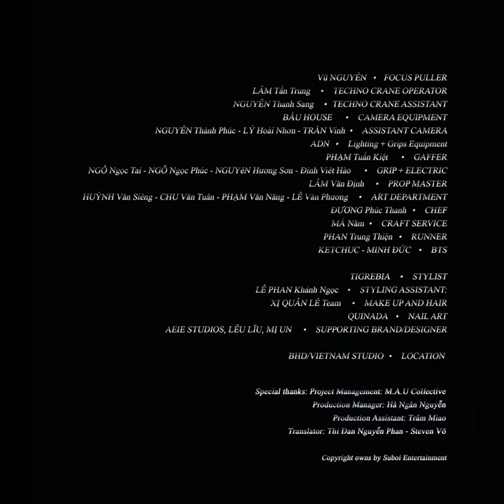Suboi - NO NÊ (Official Album Visualizer Video)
NO NÊ ALBUM OUT NOW!!
ĐỜI THẬT ĐẸP!! Tự nhiên chỉ muốn trào ra câu này mà thôi!
Một hành trình thay đổi của một thanh niên nhen nhóm, một cái mốc ngoặc từ tuổi 28. Từ bỏ những gì đã “biết”, những thành tựu, những nét cứng!… những điều quan trọng khi 20. Tôi không đám cưới, không mua nhà, không gì. Tiền làm được để dành đi khắp nơi, chương này cũng xong rồi. “Tôi muốn unlearn” và đi đâu cũng nói miết câu này. Vậy thôi mình cứ SỐNG thôi! Thành ra cái vui của “N-Sao” cho tới cái vui của “Ngày lại ngày” nó hoàn toàn khác. Tôi dành mấy ngày trò chuyện với Thảo Đan - Miss đạo diễn - cùng nhau vẽ lên một bức tranh, một bài thơ thể nghiệm. Em cho tôi nếm mấy thứ quá quen, mà có bao giờ nghĩ mấy cảm xúc này được đem diễn tả bằng hình ảnh đâu? Dành một lời tri ân cho cả team sáng tạo toàn phụ nữ. Cả team này chưa chắc tôi được gặp mặt hết, nhưng đã “tụ” hết vô đây!

Rồi giờ nsao? Lên sóng chứ sao!
Xin bật loa trình bày album NO NÊ qua video: NẾM CẢM GIÁC - TASTE THE FEEL!

CREDIT:
Author & Performer: Suboi
Music Producer: Zach Golden - Pat McCusker - Billy Scher - Ole MAA - NVM - Nodey
Sound Mastering: Chris Gehringer (Sterling Sound Studio) - Seewhyeff (TTT Recordings)
Music Editor: Nodey

Executive Producer: Kiwi Phan
Producer: Anh Tú Nguyễn
Creative Director & Director: Thảo Đan Nguyễn Phan
Director of Photography: Linh Đan Nguyễn Phan
Line Producer: Đắc Khuê
1st AD: Duy Joseph
Production House: Mây Pictures

Editor & Master: Dép
Colorist: Eunice Goh
3D Artist: Thảo Đan Nguyễn Phan
VFX Artist: Zavier Mojica - Rachel Moon
Digital Artist: Khôi Bảo Phạm
Additional Modeling: Hoan N Minh
3D Album Visual: visionpulsee
Typo Artist: TrongChit

Focus Puller: Vũ Nguyễn
Techno Crane Operator: Lâm Tấn Trung
Techno Crane Assistant: Nguyễn Thanh Sang
Camera Equipment: Bầu House
AC: Nguyễn Thành Phúc - Lý Hoài Nhơn - Trần Vĩnh
Lighting + Grips Equipment: ADN
Gaffer: Phạm Tuấn Kiệt
Grip + Electric: Ngô Ngọc Tài - Ngô Ngọc Phúc - Nguyễn Hương Sơn - Đinh Viết Hào
Prop Master: Lâm Văn Định
Art Department: Huỳnh Văn Siêng - Chu Văn Tuấn - Phạm Văn Năng - Lê Văn Phương
Chef: Đương Phúc Thanh
Craft Service: Má Năm
Runner: Phan Trung Thiện
Behind The Scenes: Ketchuc - Minh Đức

Actors: TB - Meo Meo (The Lyricist)

Stylist: Tigre Bia
Stylist Assistant:  Lê Phan Khánh Ngọc
Makeup and Hair: Xị Quân Lê Team
Nail Art: Quinada
Supporting Brand/Designer: AEIE Studios - Lễu Lĩu - Mị Un

Location: BHD/Vietnam Studio

Special thanks:
Project Management: M.A.U Collective
Production Manager: Hà Ngân Nguyễn
Production Assistant: Trâm Miao
Translator: Thi Đan Nguyễn Phan - Steven Võ

Enjoy the ride - Suboi
© Bản quyền thuộc về Suboi Entertainment Music
© Copyright by Suboi Entertainment Music ☞ Do not Reup